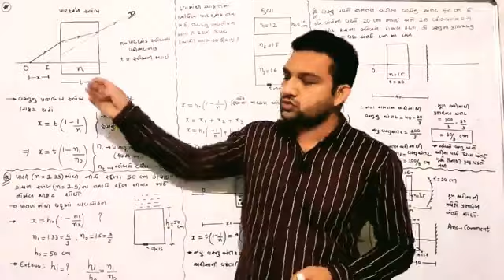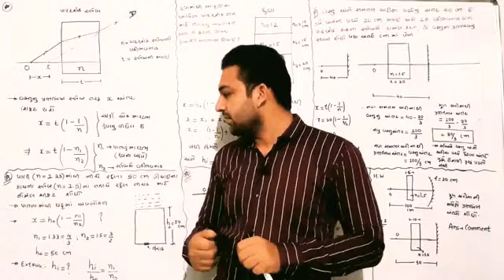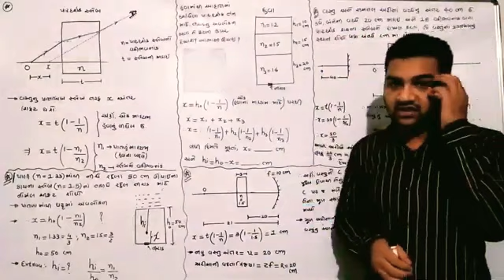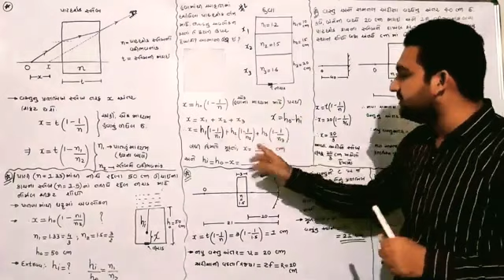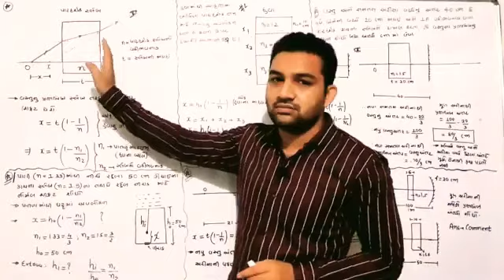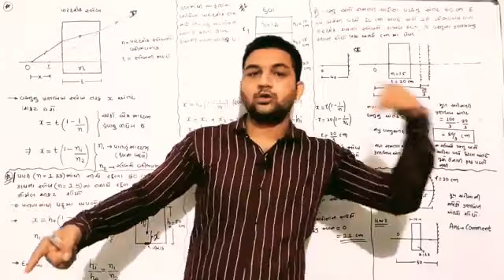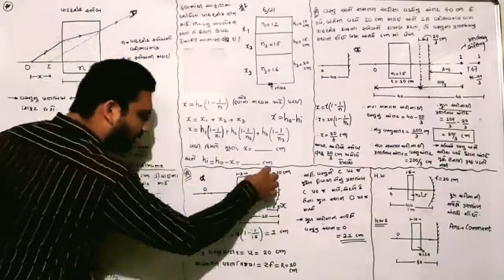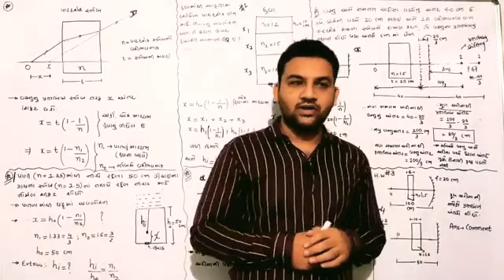12 Phy Lec 11